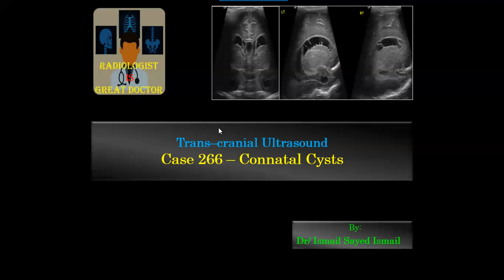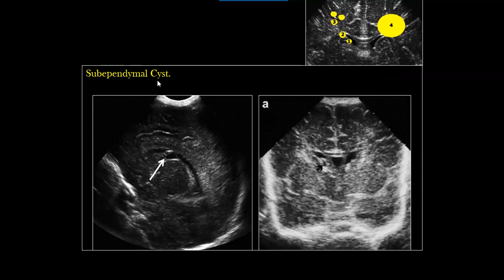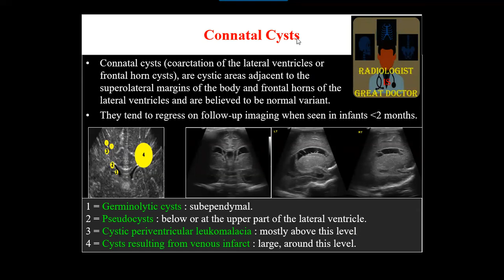Ultrasound Case 266 - Connatal Cysts